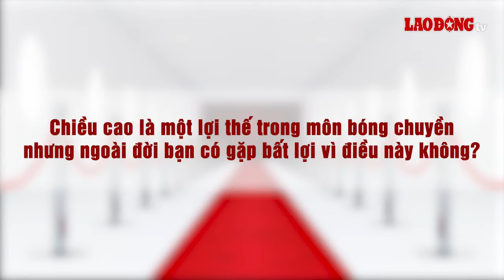VĐV Lưu Thị Huệ trải lòng về tình bạn với Nguyễn Thị Bích Tuyền | Báo Lao Động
BÁO LAO ĐỘNG | Trong chương trình “3 phút với người nổi tiếng” của Lao Động, vận động viên bóng chuyền Lưu Thị Huệ đã có những chia sẻ về tình bạn với người đồng đội là đối chuyền Nguyễn Thị Bích Tuyền ở đội nữ LPB Ninh Bình.

* Đường dây nóng: 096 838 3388